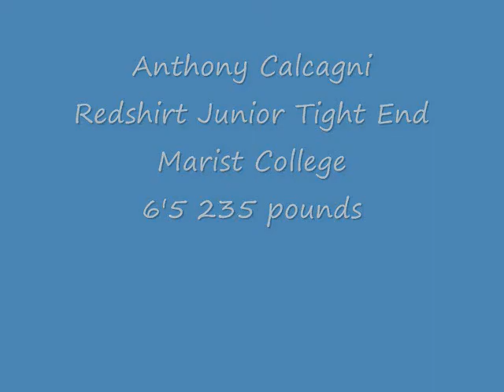Anthony Calcagni #84 Marist Football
Anthony Calcagni
Redshirt Junior Year Football Highlight
Marist College
#84 Tight End
2011 Highlights